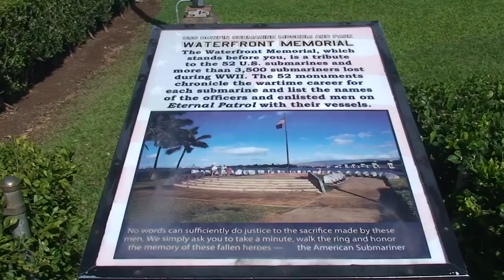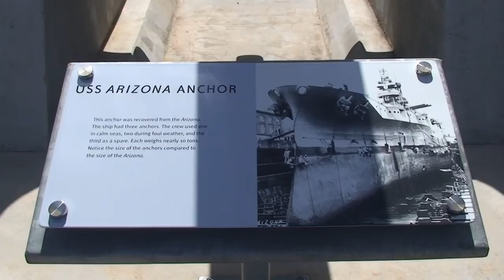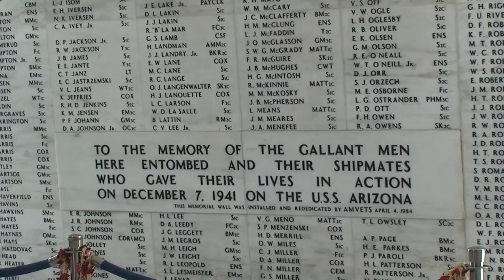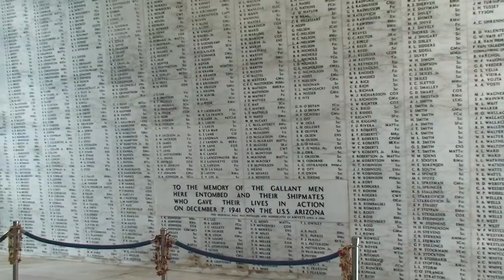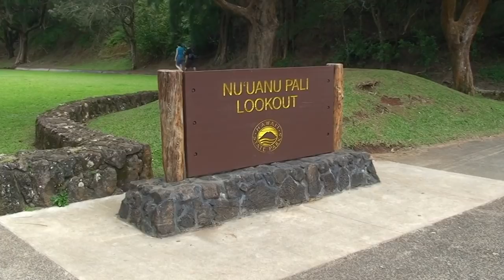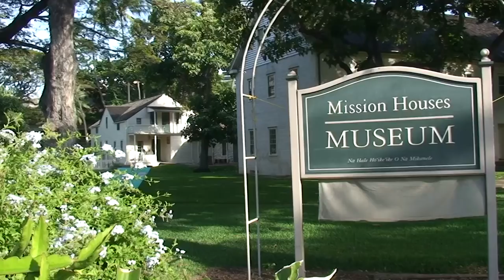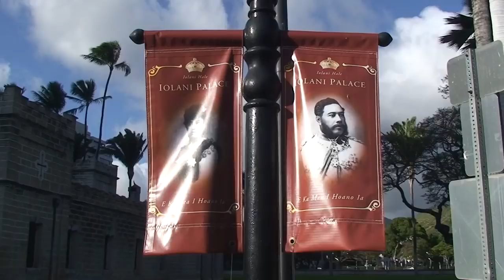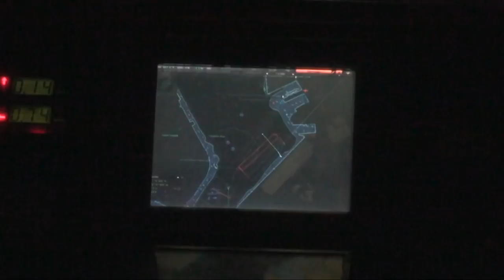"Disney Wonder" calling at Honolulu, Hawaii and views of beautiful Oahu on May 6, 2012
"Disney Wonder", maiden call at the port of Honolulu, Oahu on May 6, 2012;
3rd port of call during the inaugural cruise to Hawaii.
Upon arrival a helicopter 'shoots' the "Disney Wonder"against a sunrise background.

Arizona Memorial & City Tour:
Ride to Pearl Harbor, a place where sunny skies and calm blue waters belie the tragic events that occurred there.
Visit the Arizona Memorial Visitors Center where you will view a moving film depicting the events of the 1941 Pearl Harbor attack.
Then you'll board a Navy launch for the short ride to board the Arizona Memorial, a bright and airy structure built across the width of the sunken USS Arizona, one of the 19 ships bombed that historic December morning. See the massive ship just below the surface of the water as well as the American flag that flies at half-mast from the ship's severed main mast, which protrudes from below the ocean. During your visit, you'll also see the marble wall carved with the names of the 1,178 young men who lost their lives on the ship.
Continue with a guided drive through Honolulu City's highlights. See the downtown district, Chinatown, the Kawaiahao Church, the City Hall, the State Capitol, the Governor's Mansion and 'Iolani Palace, the former residence of Hawai'i's last 2 monarchs.
Continue on for a drive through of Punchbowl, home to a National Cemetery honoring the fallen of World War II, the Korean War and Vietnam War.

Keiki Hula Show:
This popular Keiki Hula Halau made up of 20 children (Keiki) from the most revered hula school in Hawaii love performing for guests. The show gives a renewed insight to the rich culture and heritage of this tiny island state.